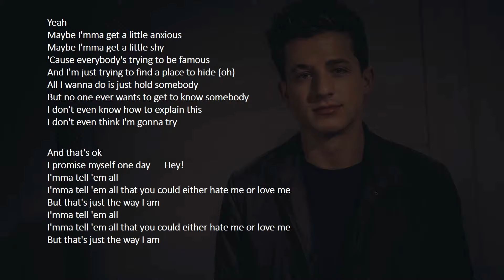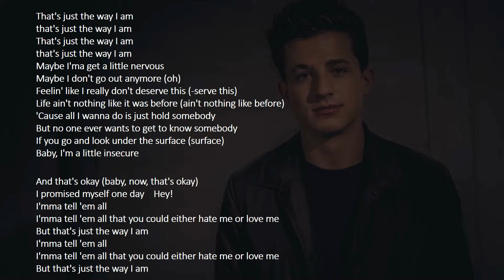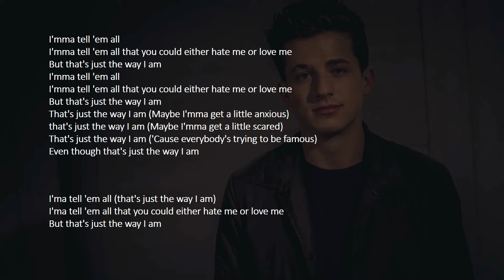The Way I Am - Charlie Puth - Lyrics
The Way I Am -  song by American singer and songwriter Charlie Puth from his second studio album Voicenotes (2018). It was written and produced by Puth, with additional writing from Jacob Kasher.